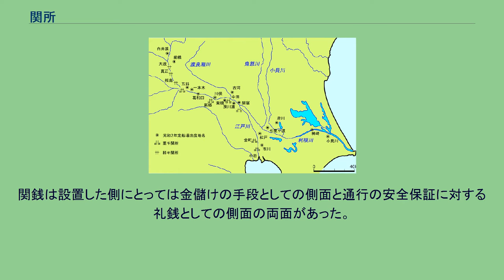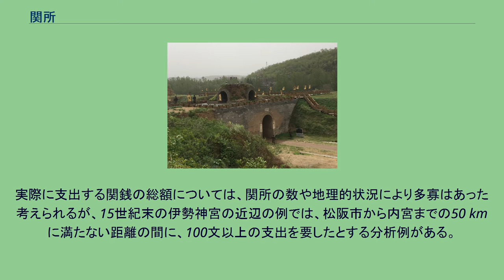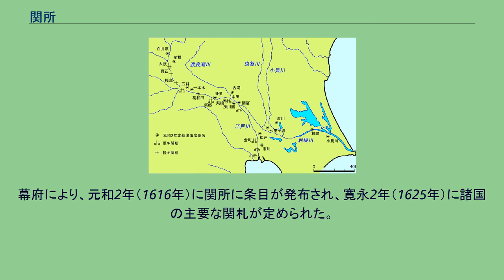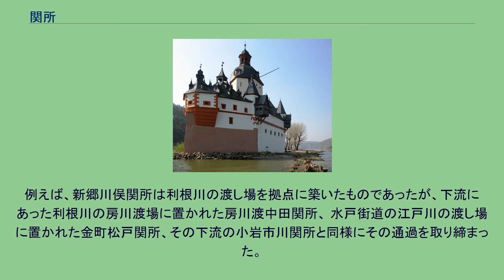関所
関所の冠木門様式の門（石部宿場の里にて） 神聖ローマ帝国がライン川の通行料を徴収するために建設したプファルツ城 関所（せきしょ）とは、交通の要所に設置された、徴税や検問のための施設である。
単に関（せき）とも。
関所の機能には軍事的目的（防衛）、警察的目的（治安）、経済的目的（交通料徴収）がある。
陸路（街道）上に設置された関所は「道路関」、海路に設置された関所は「海路関」とも呼ばれる。
陸路では、峠や河岸に設置されることが多い。
鎮南関 剣門関 函谷関 洛陽 潼関 虎牢関 雁門関 嘉峪関 陽関 山海関 居庸関 玉門関 歴史的な中国の関所 春秋戦国時代には、秦の孝公により函谷関が建設された。
函谷関は「天下第一関」や「秦函谷関」とも称される、中国で最も古い関所である。
楚漢戦争において項羽軍により破却された（のちに復元）。
新安県の函谷関 漢代には武帝がシルクロードの拠点に玉門関や陽関を設置した。
飛鳥時代の646年（大化2年）、改新の詔に「関塞」（せきそこ）を置くことが記されており、これが日本における関所の始まりと考えられている。
もっとも改新の詔の内容には疑問も持たれており、確実に存在したと言えるのは天智天皇の時代のこととされ、壬申の乱の時に鈴鹿関を守る関司が大海人皇子（後の天武天皇）方についていたことが知られている（『日本書紀』天武天皇元年6月壬申条）。
この戦いで勝利した天武天皇は、乱後に大和国と河内国の国境にある龍田山と大坂山に関を設けた（『日本書紀』天武天皇8年11月是月条）。
東海道の鈴鹿関、東山道の不破関、北陸道の愛発関が畿内を防御するために特に重視され、これを三関という。
鈴鹿峠から東は、東国または関東と呼ばれた。
平安時代中期以後は、愛発関に代わり、逢坂関が三関になった。
三関のほか、東海道の駿河・相模両国境には足柄関、同じく東海道の常陸・陸奥両国境には勿来関、東山道の信濃・上野両国境には碓氷関、同じく東山道の下野・陸奥両国境には白河関、北陸道の越後・出羽両国境には念珠関がそれぞれ設置された。
このうち、念珠関・白河関・勿来関を「奥羽三関」という。
更に衛禁律には摂津関と長門関の規定があり、それぞれ難波津と関門海峡に設置されていたと考えられている。
また、長門関の対岸である豊前国にも門司（後に地名化されて、門司関とも呼ばれる）が設置されていた。
この他にも中央政府もしくは国司によって交通上の要所に小規模または臨時の関所が設けられる場合があり、これらは剗（せき）とも呼ばれた。
律令制における関は全ての公民を本貫地の戸籍に登録して勝手な移動を規制する「本貫地主義」を維持するために必要な浮浪の阻止、中央で発生した謀反の関係者の逃亡の阻止、政府に不都合な情報（謀反の計画・実行者による地方への命令を含む）が関所の外に漏れないように阻止する情報統制の役割を果たしたと考えられている。
官民が私用上の必要があって関所を越える際には、所属する官司・国司・郡司に対して過所の交付を受けて関に提出する必要があった。
中世には、朝廷や武家政権、荘園領主・有力寺社などの権門勢家がおのおの独自に関所を設置し、関銭（通行税）を徴収した。
室町時代には京都七口関が設置され、京都に入るにはいずれかの関所を通行せざるを得ない状況が生まれた。
関所は中世の交通における最大の障害であったが、同時に関所を設置した勢力は関銭を納めた通行者に対して通行の安全を保障する義務を負った。
関銭は設置した側にとっては金儲けの手段としての側面と通行の安全保証に対する礼銭としての側面の両面があった。
これは水上における海賊衆の警固料と同様の意味を有していた。
実際に支出する関銭の総額については、関所の数や地理的状況により多寡はあった考えられるが、15世紀末の伊勢神宮の近辺の例では、松阪市から内宮までの50 kmに満たない距離の間に、100文以上の支出を要したとする分析例がある。
戦国時代には、各地の戦国大名が領国の一円支配を強めた結果、多様な主体が銘々に設置する関所は否定され、次第に減少していった。
天下統一事業を遂行した織田信長は、関所の廃止を徹底して実施した。
近世の関所 江戸時代には、江戸幕府や諸藩が、軍事・警察上の必要から再び関所を設置した。
このためこれらの関所では中世の関所とは異なり、関税を徴集することは無かった。
主な関所には、東海道の箱根関所や新居関所、中山道の碓氷関所や木曽福島関所、甲州街道の小仏関所、日光街道・奥州街道の房川渡中田関所などがある。...